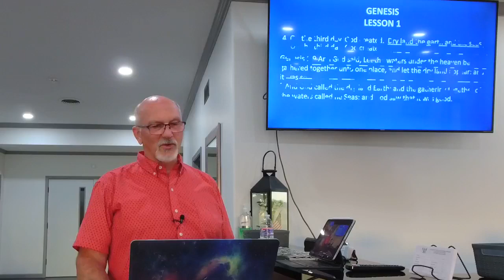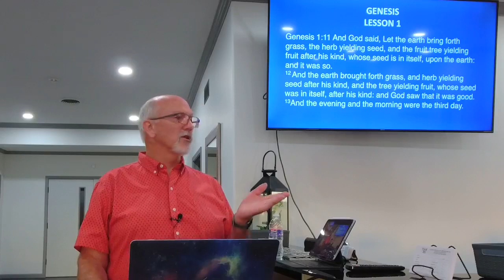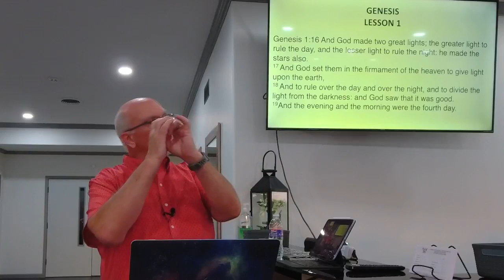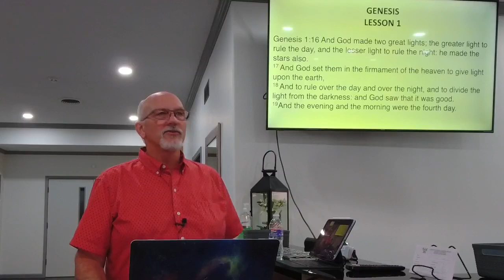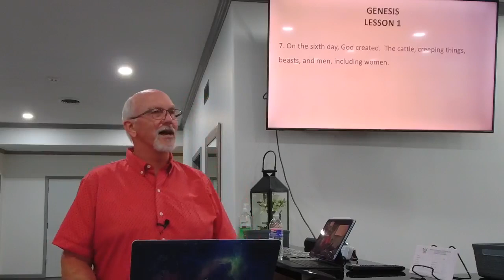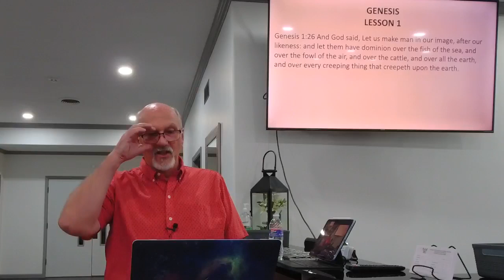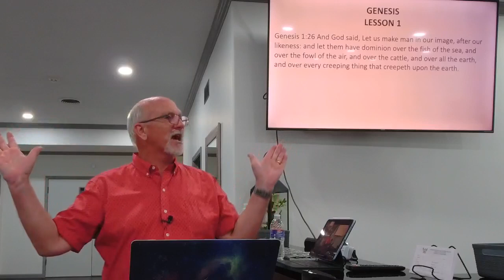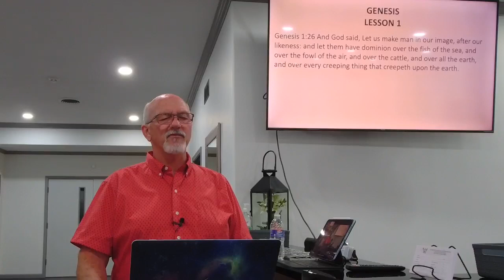Bible Study 9 7 22